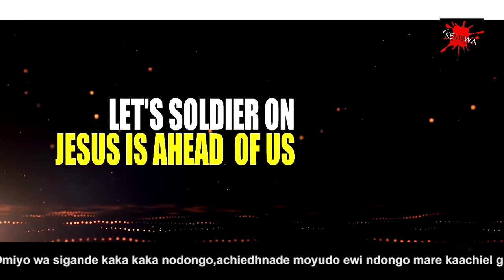JII AUCHIEL NOTHOO E WARD MANE ANTIE//NE AN CHOKORAA KUOM HIGNI 4- CAROLY ONYANGO.